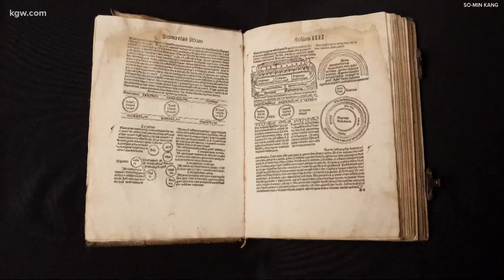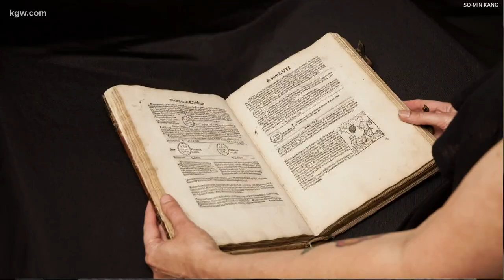Witch-hunting guide at PSU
One of the oldest guides to hunting witches now sits in the Pacific Northwest. Galen Ettlin takes us through some of the pages.